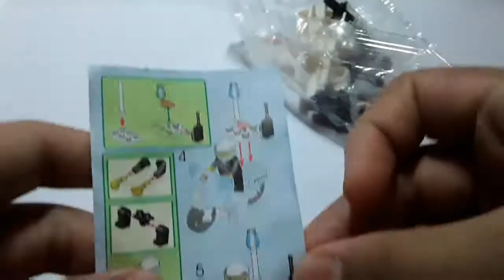Kazi Building Blocks (Police motor) *not sponsored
No.6734
30pcs